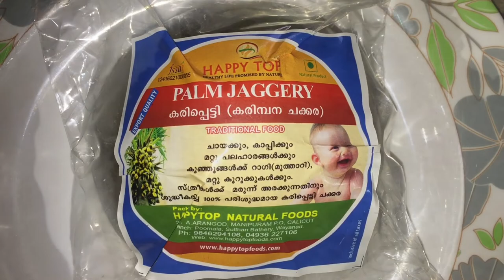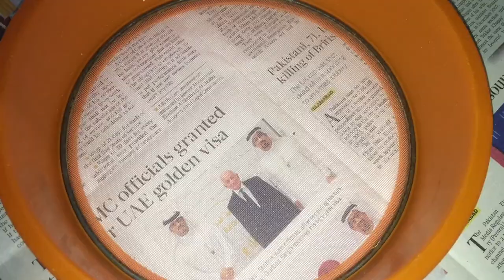പൊടി മരുന്ന് | പ്രസവരക്ഷ മരുന്ന് | Ayurvedic medicine for postpartum period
പുതിയ തലമുറക്കു അധികം പരിചയമില്ലാത്ത പ്രസവിച്ച  സ്‌ത്രീകൾക്ക് ഒരുപാടു ഉപകാര പ്രദമായ ഒരു പ്രസവരക്ഷ മരുന്ന് പൊടിയാണ് ഇത് ..ഇത് ഏത് സമയത്തും ഉണ്ടാക്കി കഴിക്കുന്നത് നമ്മുടെ ആരോഗ്യത്തിന് വളരെ നല്ലതാണ് ...

ഇത് ഞാൻ വിഡിയോയിൽ ചെയ്തത് പോലെ ശർക്കര പാനിയിൽ ഇട്ട് വെരകി എടുകുന്നില്ലെങ്കിൽ നിങ്ങൾക്ക് വേണമെങ്കിൽ എല്ലാമരുന്നും പൊടിച്ചു വെച്ചിട്ട് ഓരോ ദിവസവും കഴിക്കണ്ടത് മാത്രം എടുത്തു ശർക്കരയും തേങ്ങയും ചീകി ഇട്ടിട്ടും കഴിക്കാവുന്നതാണ് ..

* പ്രസവരക്ഷ മരുന്ന് |കർക്കിടക മരുന്ന് | Ayurvedic medicine for postpartum period

    അയമോദകം (Ajwain ) 100 gm
    ചതുപ്പ (Dill Seeds ).  50gm
    അശാളി (Garden grass ) 50 gm
     Poppy seeds (black khus khus ) 50 gm
     ഉലുവ (Fenugreek ) 25 gm
     അമുക്കുരം   (Aswagadha )  50 gm
     ചക്കര ( Palm jaggery )  500 gm
     എള്ള്  (Seasame Seeds ) 150 gm
      ബദാം (Almond )  25 nos
      Ghee  3 tbsp (Optional